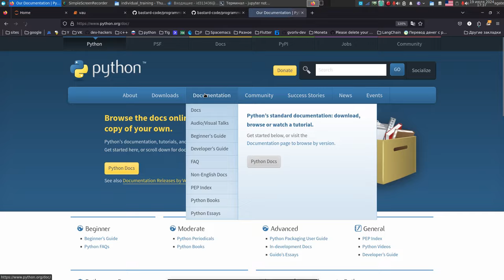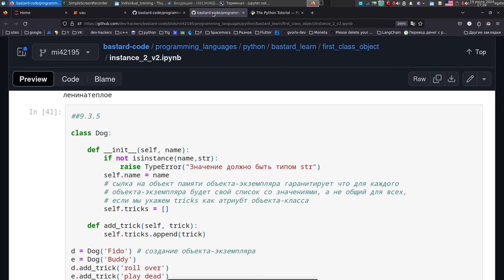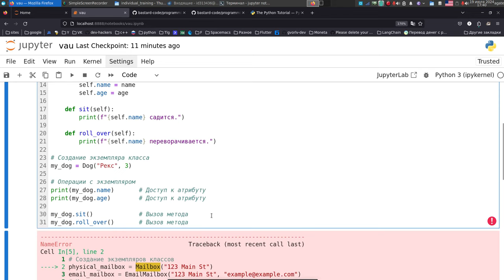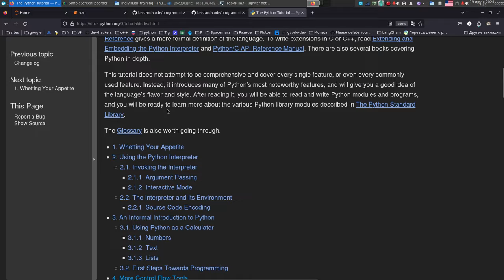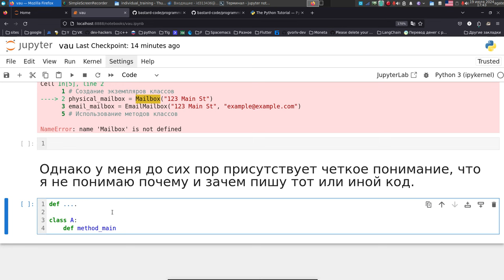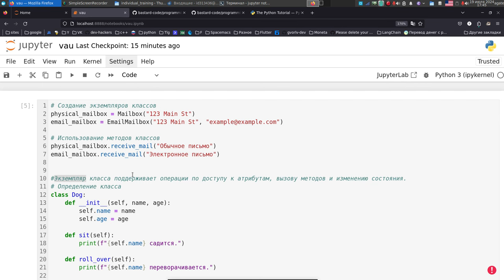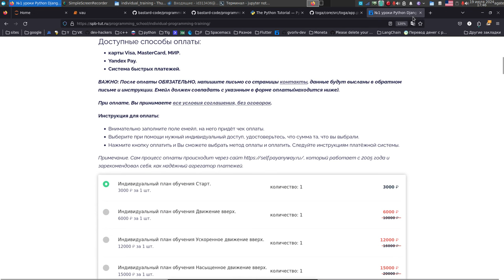Это нужно понимать в классах Питон, иначе всё изучение, напрасно.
приходите, если у Вас иногда возникают мысли:
"Однако у меня до сих пор присутствует четкое понимание, что я не понимаю почему и зачем пишу тот или иной код.¶"